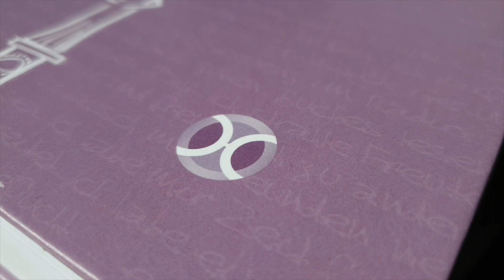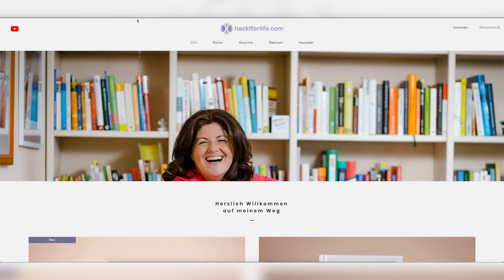hacklforlife goes online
Wenn du daran interessiert bist, DEIN LEBEN selbst zu gestalten, dann schau dir dieses Video an, damit du weißt, was dir dieses Werkzeug bieten kann. Viel Spaß beim Zuschauen!

Ich freue mich, wenn du auf meinen sozialen Netzwerken vorbeischaust und das ein oder andere Gefällt mir oder Herz da lässt. Hier die Links dazu: